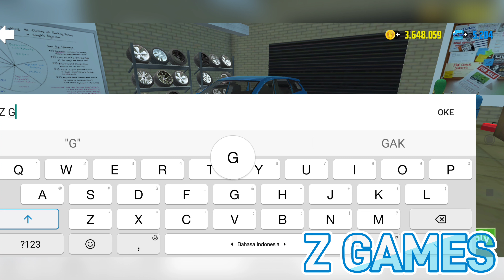New Car in Car Simulator 2 | Car Simulator 2 New Update | Android Gameplay